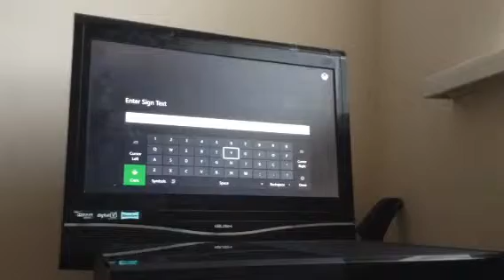Mr.numleg's adventure with awsomesourcethecat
Awsomesourcethecat,game boy and game junior.